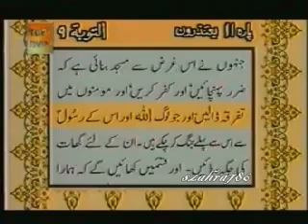The Holy Quran Recitation (Urdu Translation) - Chapter 11 - (Part 1 of 10)